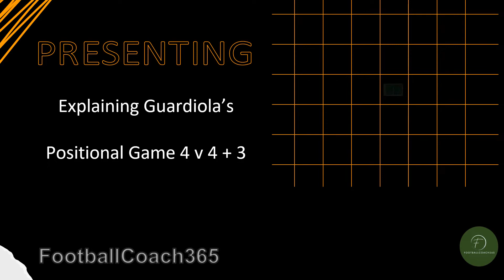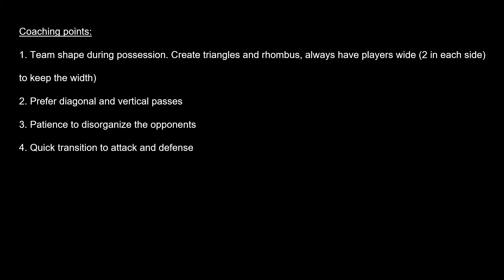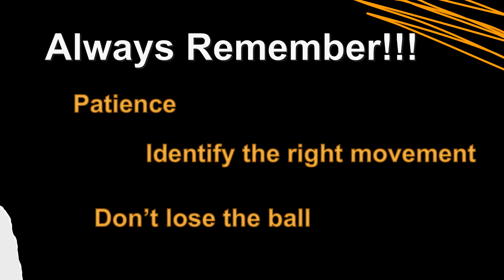Explaining Guardiola's 4 v 4 + 3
Pep Guardiola is famous for his training methodology. He uses a lot of Positional Game. Here is his famous 4 v 4 + 3 neutrals.

For more coaching material related to Positional Play and Possession football visit our

Learn more about Positional Play in the Amazon Book: "Positional Play in Modern Football: How to Use Guardiola's Attractive Way" at the